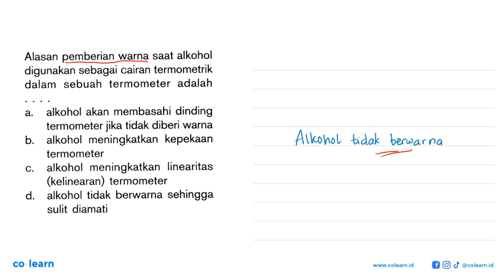Alasan pemberian warna saat alkohol digunakan sebagai cairan termometrik dalam sebuah termometer ...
Alasan pemberian warna saat alkohol digunakan sebagai cairan termometrik dalam sebuah termometer adalah

Topik atau Materi: Suhu - Suhu dan Kalor - Termodinamika - Fisika Kelas 7 SMP - K-13 Revisi

00:00 : Bedah Soal
01:00 : Konsep, rumus dan pengertian Suhu
01:18 : Langkah penyelesaian soal
-1:46 : Jawaban akhir
00:16 : Penutup